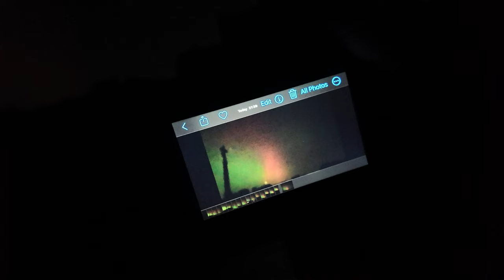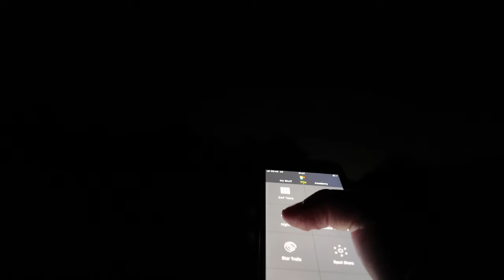We FINALLY Photographed the NORTHERN LIGHTS | Fotohowto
Hi Guys, join us as we finally photograph the northern lights in the UK. This rare phenomenon is normally found the upper most northern parts of the hemisphere, and to our amazement we discovered the norther lights were right on our doorstep, and we finally had the opportunity to photograph this amazing spectacle.

Chapters
00:00 Intro
01:18 Aurora Live App
02:33 Dora the Explorer
02:49 First Location
03:10 Second Location
03:48 Camera Settings

06:52 Summary

✅  About Neil Hannam.

Welcome to Foto how to, A Photography Channel! 📸

I share knowledge and experience about photography and also make a few films & Vlogs. Join me as I share my passion for photography through helpful tips, guides, and stunning cinematic films.

Explore the beauty of UK landscapes, travel photography, and drone shots. Get practical advice on landscape photography and editing techniques. Whether you are a beginner or a pro, find inspiration and knowledge to enhance your skills.

Happy shooting!